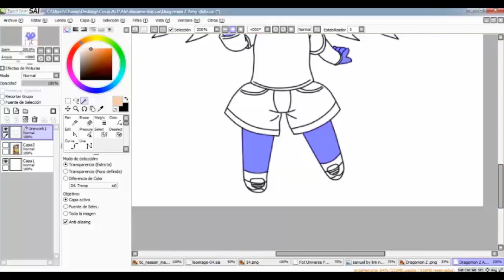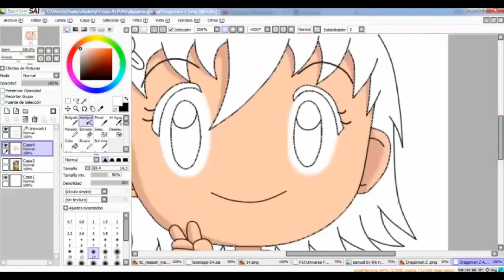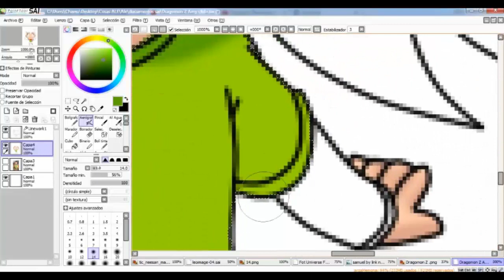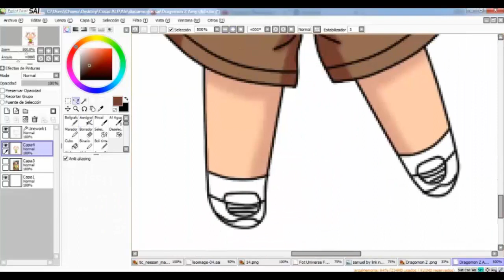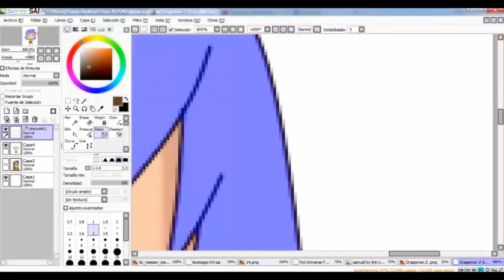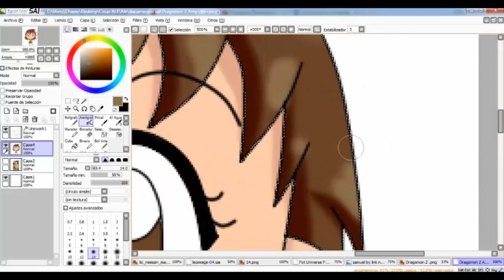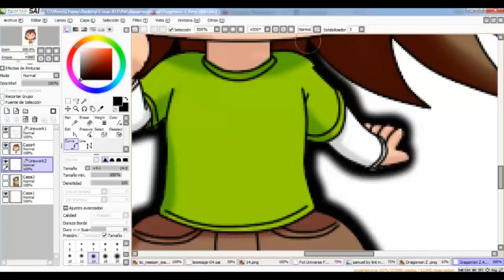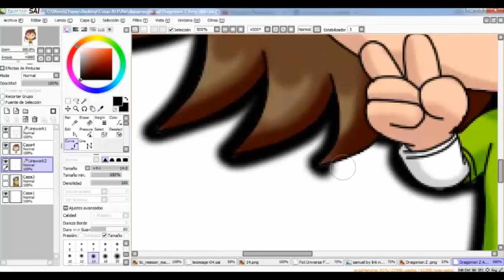Amy Chibi Speedpaint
les comparto un dibujito de Amy mi chica sayayin de mi serie digimon x dragon ball